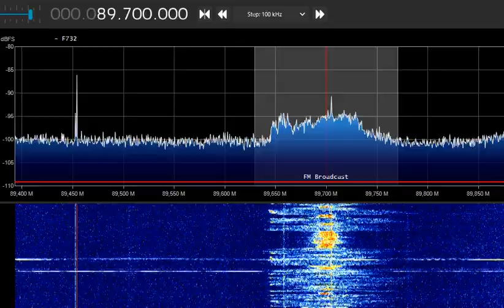Radio Shanson (Kazan, 117km) 31-July-2022 17:06UTC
Airspy, SDR#
VHF yagi